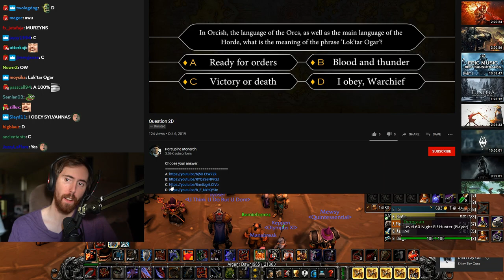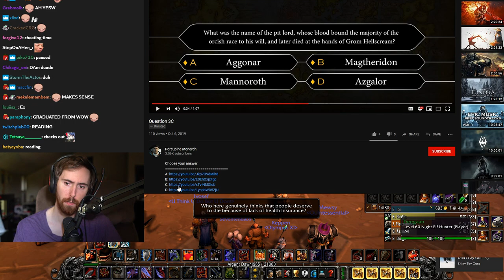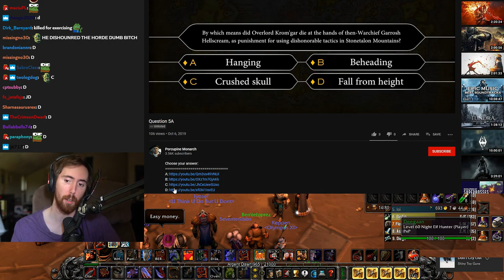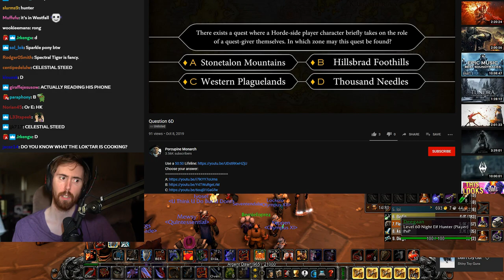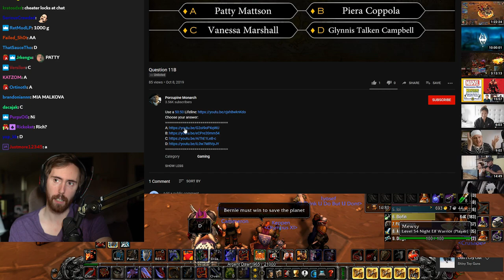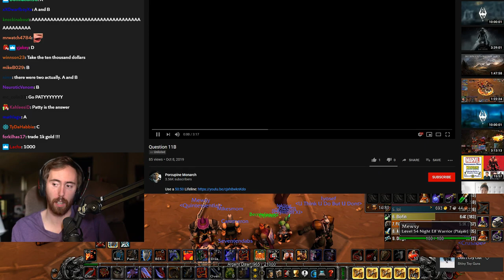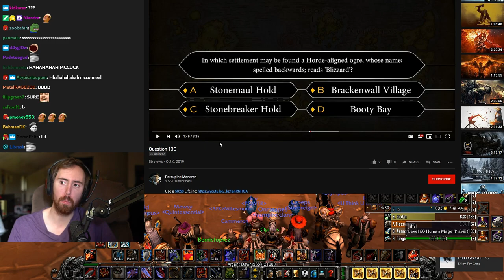Asmongold Takes The First HORDE WoW Quiz - The Ultimate WoW Neckbeard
Asmongold takes the first ever HORDE Quiz from The Ultimate WoW Neckbeard series, testing his wow knowledge with the many questions presented by Porcupine Monarch...